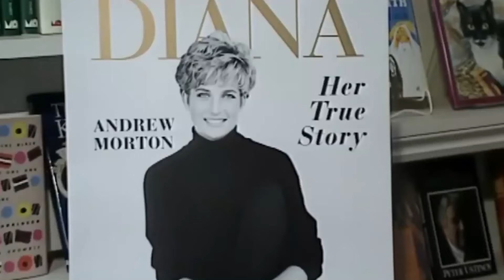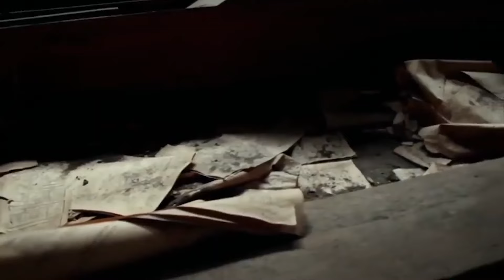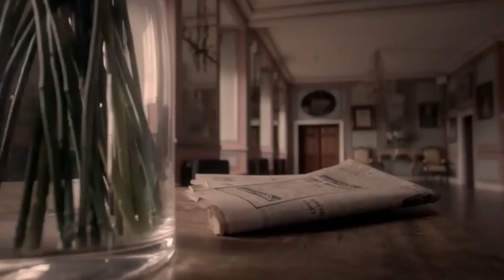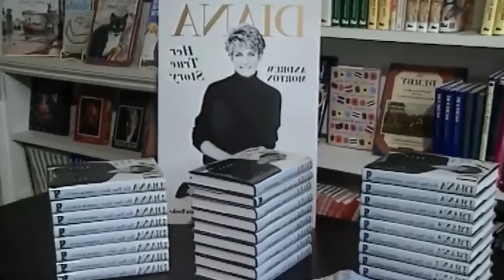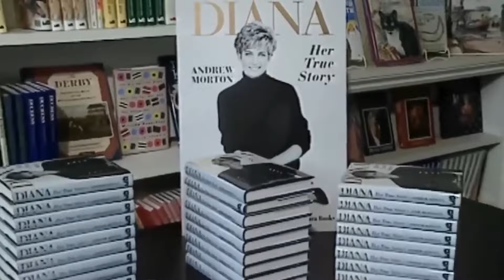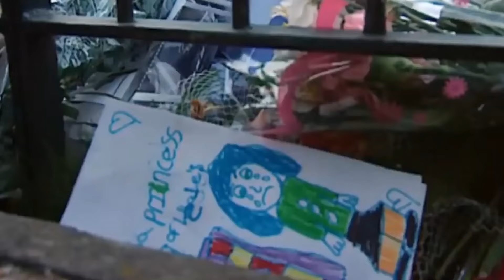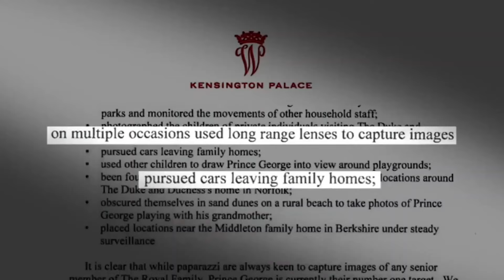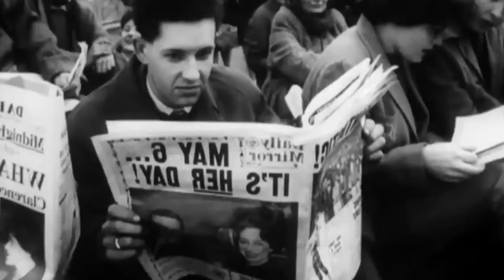Uncover The Most Shocking Secrets Inside Kensington Palace - British Documentary